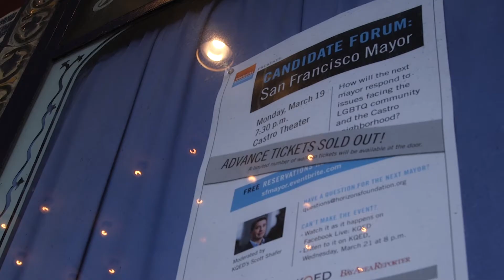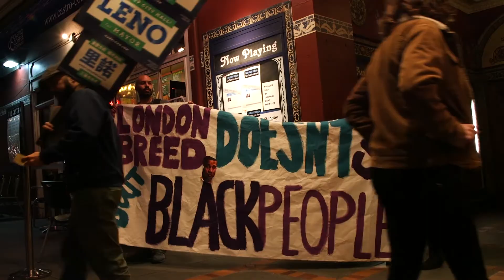San Francisco Mayoral Candidates Spar at Lively Debate at Castro Theatre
Housing and homelessness dominated a spirited debate among five mayoral hopefuls Monday night at the Castro Theatre, where the audience was more aggressive at times than the candidates.